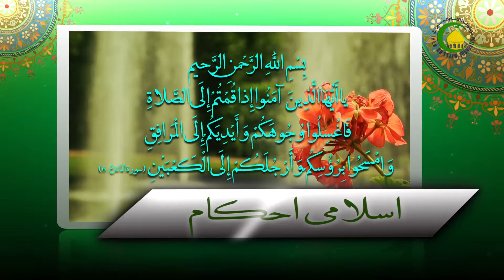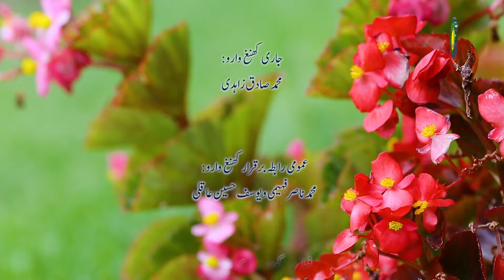14. غسل احكام - استاد: محمد رضا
غسل احكام: نیت، غسل ترتیبی، ارتماسی، غسل جبیره،